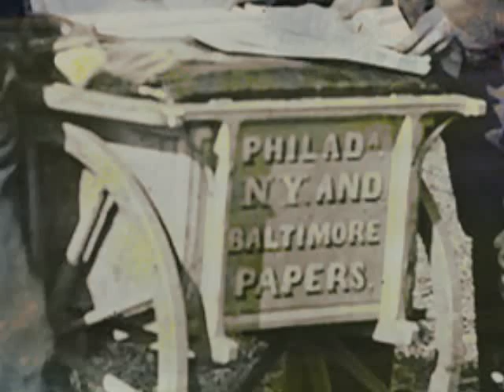Confederate Dreams 01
Guitar Chuck Maines. Hi-res stills Confederate Dreams are a series of emblematic photomontages juxtaposing contemporary culture with Confederate heritage. Comprised of retouched archival images, landscapes, and historical reenactments, they give us a sense of something precious that has almost been lost, arresting the corrosion of time with their singular imagery. Evocative of the resonance of timeless idealism, these nostalgic dreams are laced with undercurrents of irony, dismay, remorse, fear and dread.